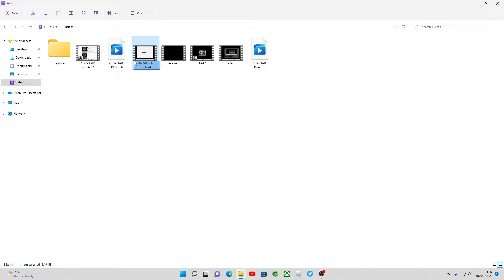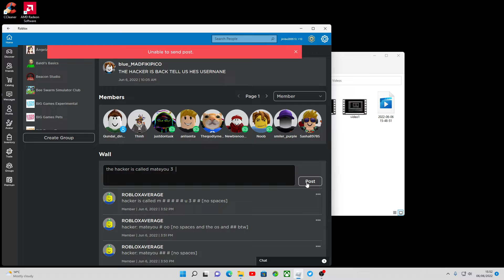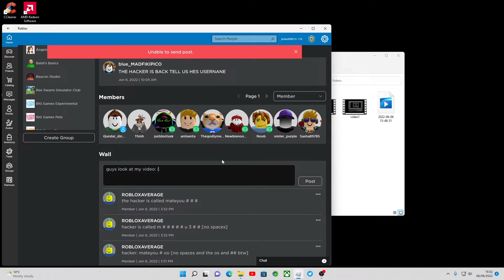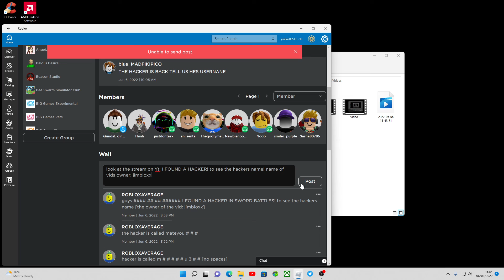I FOUND THE HACKERS USERNAME! ROBLOX SWORD BATTLES PART 2 JIMBLOXX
Today I FINALLY find the hackers username and report it to the admins/creator! Hopefully he gets banned! [I will be showing his username to!]